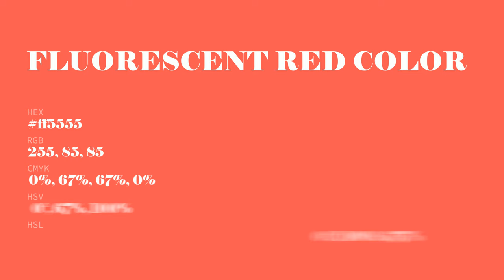Fluorescent Red color ff5555 hex Cool Red color ff5555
What color is Fluorescent Red ? ff5555 hex, Cool Red color ff5555

Hex ff5555 Color Code is also known as Fluorescent Red color